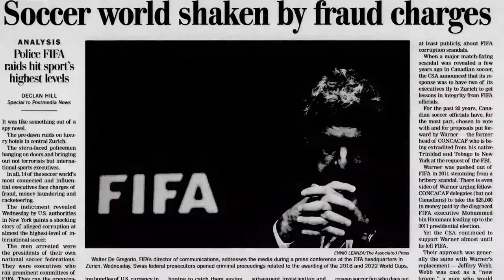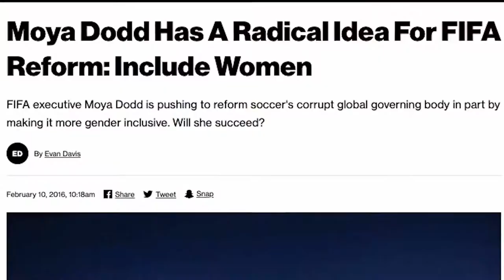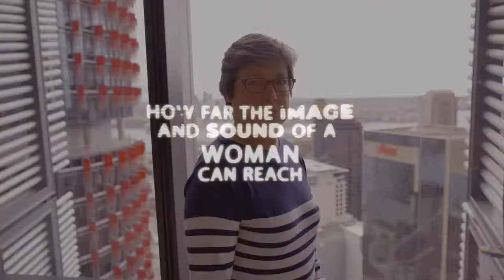WICC Best XI Presented By Ally - Moya Dodd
Today's WICC Best XI winner is soccer executive and former Australian national team player, Moya Dodd! Presented by Ally.